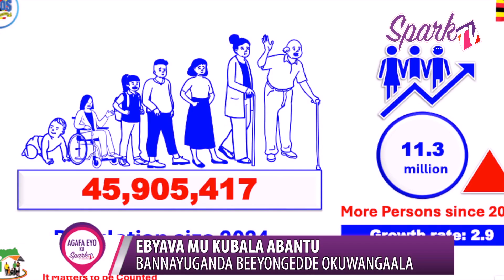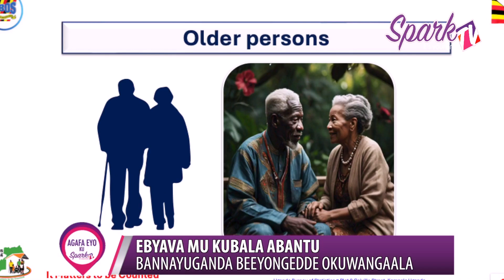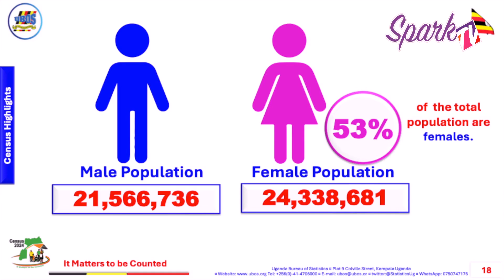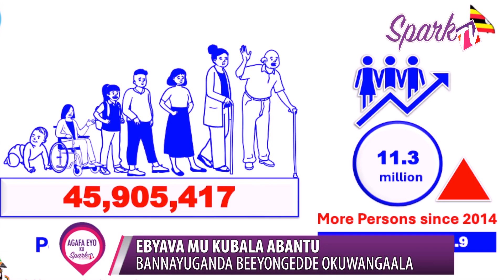UBOS: Bannayuganda beeyongedde okuwangala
Kikakasiddwa nga bannayuganda bwebeeyongedde okuwangaala bwogerageranya ku myaka egyayita nga kino kizuuliddwa mu kubala abantu okwakakkomekerezebwa gyebuvuddeko.

Okusinziira ku kitongole ky’ebibalo mu ggwanga ki Uganda Beaural Of Statistics (UBOS) omuwendo gw’abantu abawangaala okusukka emyaka 60 beeyongedde.

Kino bagamba nti kivudde ku bya bulamu okwongera okulongoosebwa mu ggwanga - Olwaleero banjudde ebyenkomeredde ebyava mu kubala abantu okwakakomekkerezebwa.